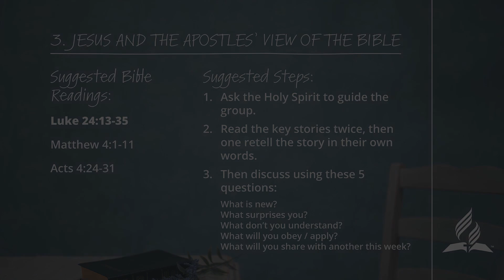Sabbath School Lesson: Jesus and the Apostles’ View of the Bible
How can we learn to be just as reliant on the Word of God, and as submissive to it?

Unfortunately in this postmodern age, the Bible has been largely reinterpreted through the lens of a philosophy that questions both its inspiration and its authority. In fact, the Bible is seen as merely the ideas of human beings living in a relatively primitive culture who couldn’t possibly understand the world as we do today.

In the New Testament, we can see the inspired way to view the entire Scripture by studying how Jesus and the apostles understood the Old Testament, the only Bible that they had at that time. How did they relate to the people, places, and events described? What were their assumptions and subsequent methods of interpretation?

00:00 Intro “ Jesus and the Apostles’ View of the Bible“
00:46 Jesus approached the Bible with faith in God
02:08 The Bible
02:55 Jesus opened their minds
03:37 Suggested Steps